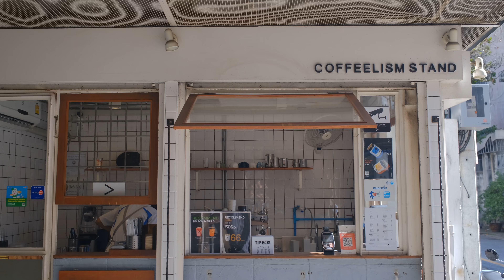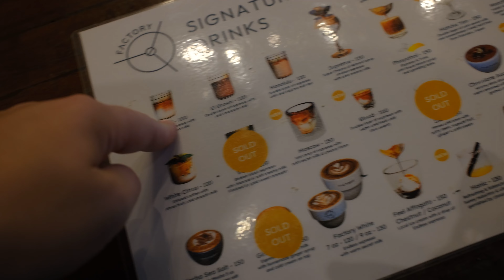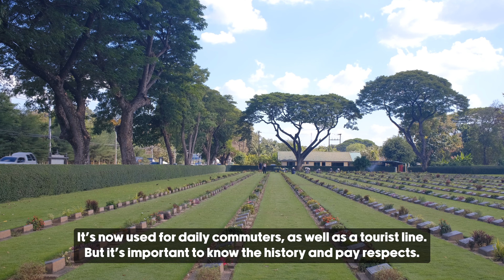Bangkok | A 3 Day Vlog-Guide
The perfect guide to Bangkok. It has it all, canal tours, good coffee, train rides to Kanachaburi, a night on Khao San Road, and so much more. For real though, this was my perfect trip to Bangkok, and maybe it can be yours too!